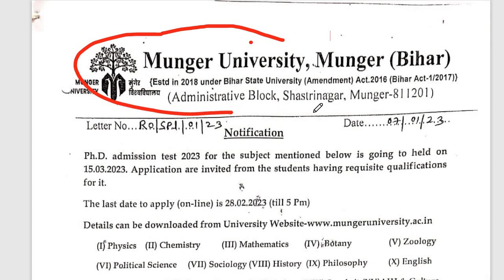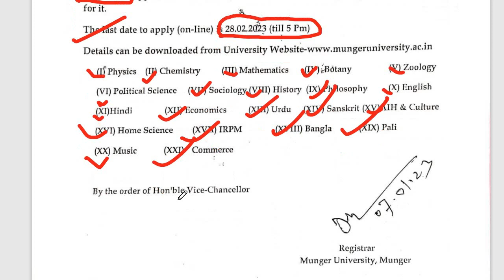PhD Admission 2023|| MU PhD Admission 2023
Bihar Assistant Professor Result 2022

Bihar Assistant Professor Result 2021/22

UP Assistant Professor Result 2021

 HP Assistant Professor 2022

PhD Admission